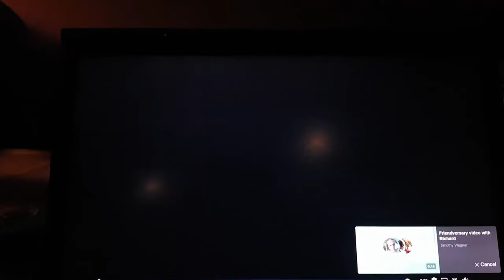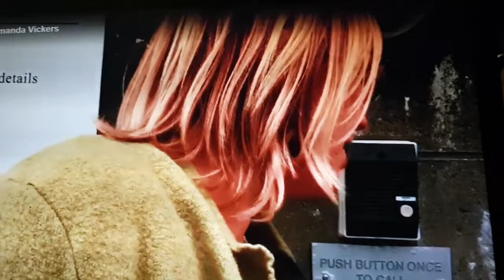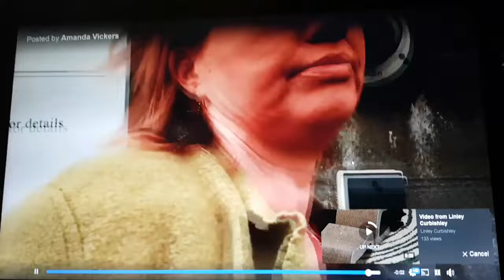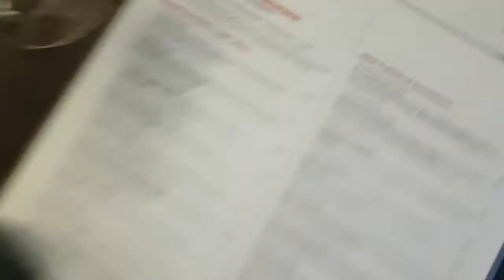Welly Free Julian Action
Videos from the Wellington Free Assange protest.